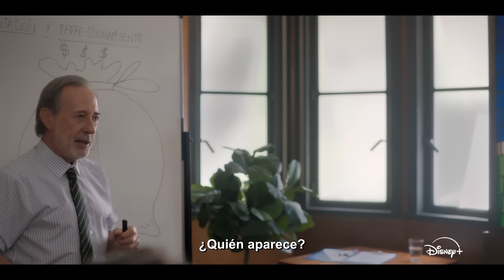El Encargado: Nueva temporada | Tráiler oficial | Disney+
Eliseo va por todo. La tercera temporada de ElEncargado llega el 19 de julio, solo a DisneyPlus.

©️ 2024 Disney. Disney+ requiere una suscripción y ser mayor de 18 años. Contenidos sujetos a disponibilidad.